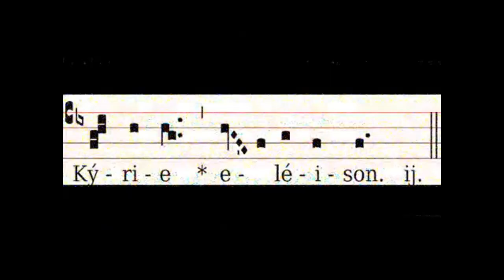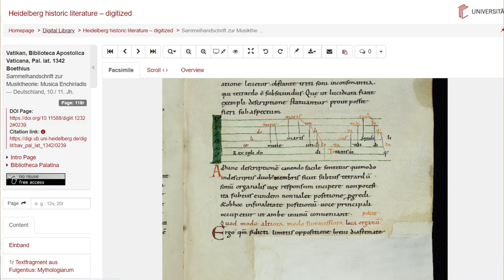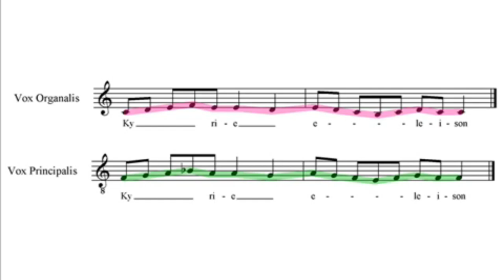La nascita della POLIFONIA | Rivoluzione medievale? (ep. 28)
XXVIII EPISODIO -  LA NASCITA DELLA POLIFONIA

00:00 intro
00:51 sigla
01:09 nascita della polifonia?
02:04 esempio etrusco: Tomba dei Leopardi
03:40 monodico vs polifonico
04:22 Dal Gregoriano alla Polifonia sotto i Carolingi
05:57 Musica Enchiriadis e Grammatica
08:14 Polifonia e improvvisazione
09:00 Organum
12:55 Conclusione e riflessione etnomusicologica

Bibliografia essenziale
Alberto Gallo - La polifonia nel Medioevo
Bernhard Meier - I modi della polifonia vocale classica
Atlante storico della musica nel Medioevo (Jaca Book)
Anna Maria Busse Berger - La musica medievale e l'arte della memoria
Manfred Schmid - LA NOTAZIONE MUSICALE
Jacques Viret - La Musica Medievale
Giulio Cattin - La Monodia del Medioevo
Paola Dessì - L'Organo tardoantico
P. Fabbri/ Maria C. Bertieri - Musica e Società, vol 1
Baroni/Fubini/Petazzi/Santi/Vinay - Storia della musica
Stuart Isacoff - Temperamento

Articolo per approfondimento
Su Hugo Zemp (Fra)

Per contattarmi via mail scrivere a

Musica - interpretazione dell'aria El Baxel esta en la playa (XVII sec.)

Episodio scritto da Elia Bertolazzi

Mastro Elia